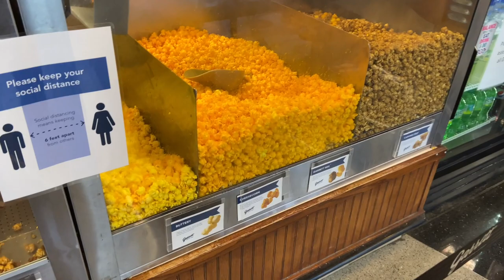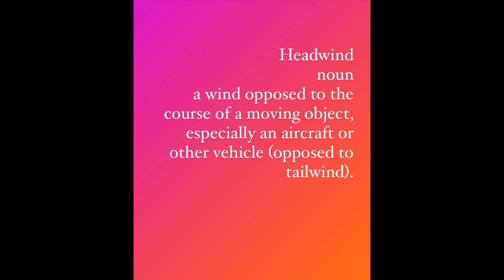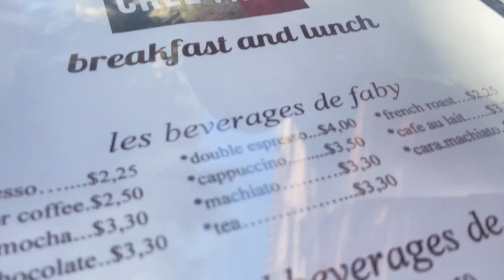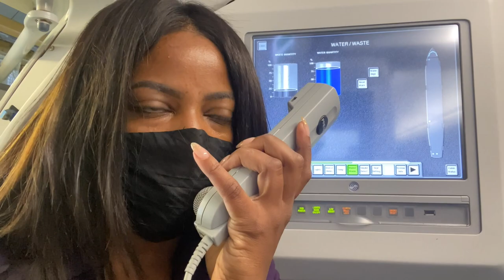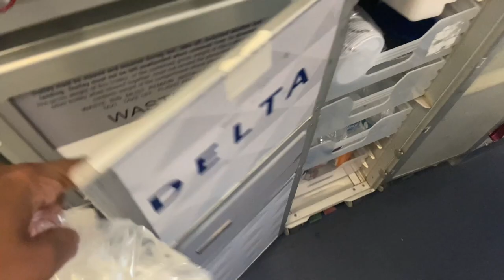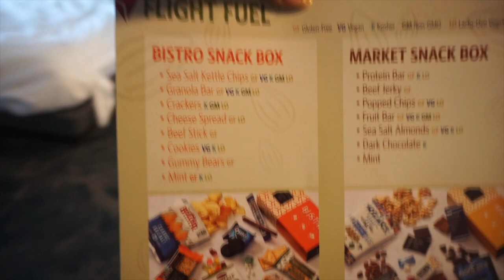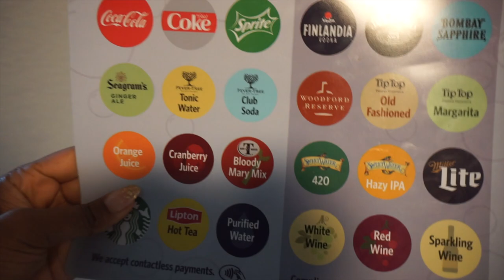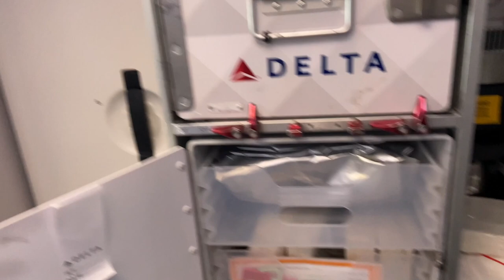The Real Life Of A Flight Attendant | How To Make The Best Of Being A flight Attendant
On this weekend episode I’m talking about how to manage your flight attendant life . I hope this videos inspire new flight Attendants who may feel overwhelmed with there new lifestyle change .

I mention Jasmine she was so amazing and down to earth she is a flight attendant  vlogger
The link to her Chanel is bellow

If you didn’t know
I am an Atlanta based flight attendant
I work for a major USA airline
I talk fast
I’m sassy sometimes
I enjoy long walks on the beach
I shoot with a Sony a5100 sometimes my iPhone 11
I’m obsessed with skin care
Team natural face
Social media Instagram ayo_skates